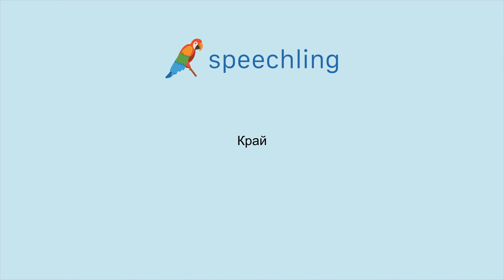러시아어로 "가장자리" 말하는 법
남자 목소리 :
Край

여성 목소리 :
Край

남성 음성 번역 :
가장자리

여성 음성 번역 :
가장자리